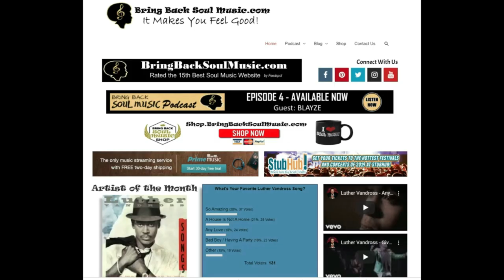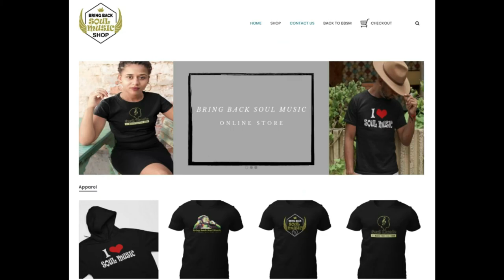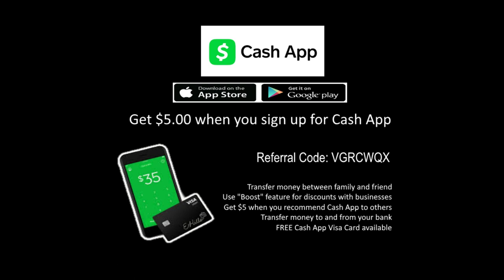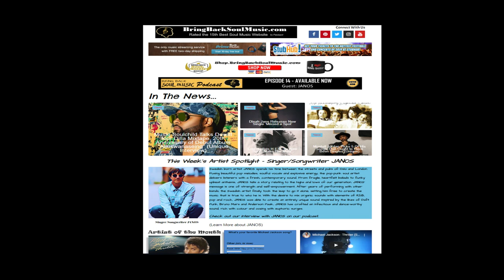Getting to know Singer/Rapper/Songwriter Devin Hailey Interview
Join my conversation with Devin Hailey.  Devin is the son of K-Ci from K-Ci and Jo Jo and Jodeci.   Devin is an incredible artist in his own right.   In a continuation of impressive R&B talent, Devin gears up to release his newest hit “Kick It 2 U” on Friday September 11th. As the nephew of R&B icon JoJo Hailey, Devin holds the torch high in a dynamic furtherance of the level of artistry that has come out of the JT Entertainment label this year. With JoJo Hailey kicking off a remarkable string of releases by the Hailey family in early 2020, Devin follows his uncle and his two cousins Sakoya Wynter and Kayla Tiffany with this late summertime hit. Devin describes the track as an organic arrangement that was born of a studio session he didn’t even think he’d be at. Alongside artists and trusted collaborators Mike Smoov and Blaq Rose, Devin felt the inspiration for “Kick it 2 U” after what was a very difficult day for his family. Having experienced a loved one's passing earlier that day, Devin had no idea he’d be channeling his restless and emotional energy into a song about romance and love.